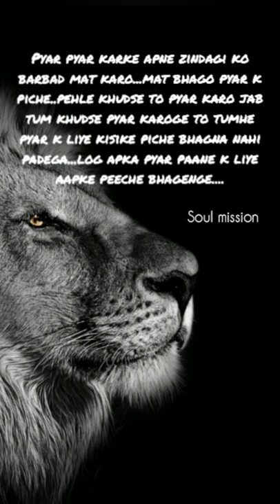Pyar ke piche mat bhago✔❤